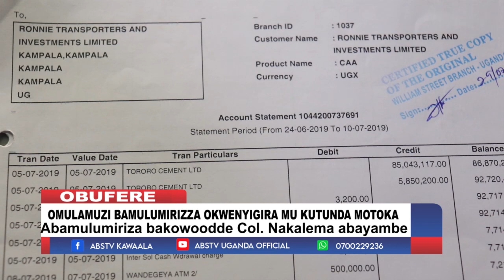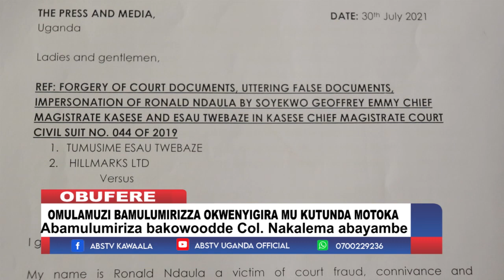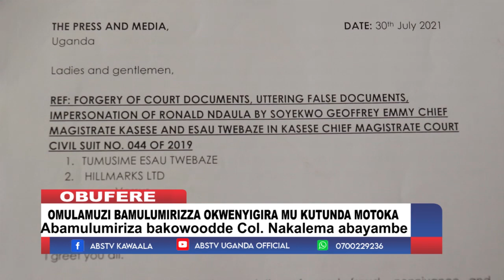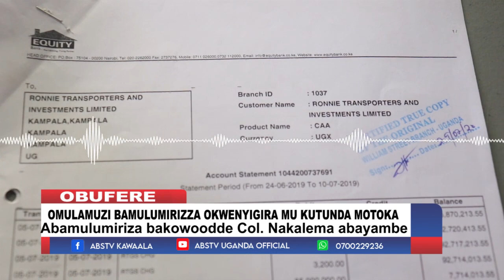Omulamuzi bamulumirizza okwenyigira mu kutunda motoka